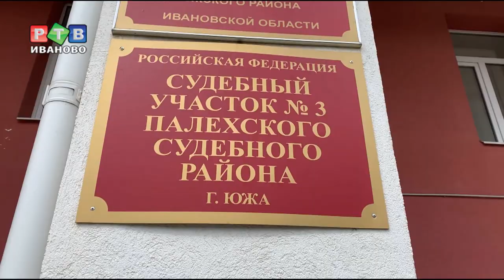Журналист Андрей Евгеньев просит об УДО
Уголовное дело против ивановского журналиста Андрея Евгеньева в значительной степени напоминает преследование Ивана Голунова. Обоих обвиняли в хранении наркотиков. И в том, и в другом случае к следствию было много вопросов. Правда, если Голунову удалось доказать свою непричастность, то Евгеньеву, увы, нет. В 2017 его приговорили к 3 годам заключения. Во второй раз журналист просит суд об условно-досрочном освобождении.